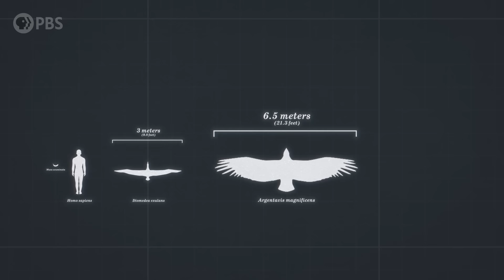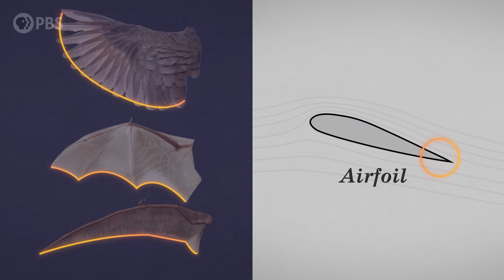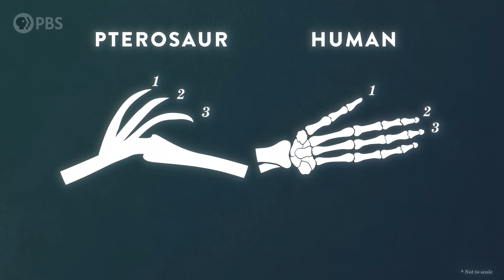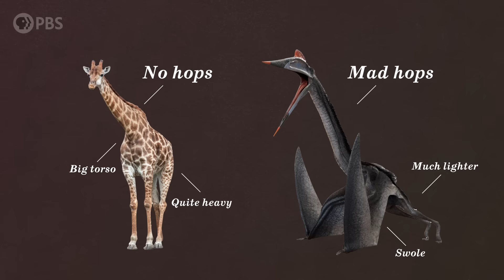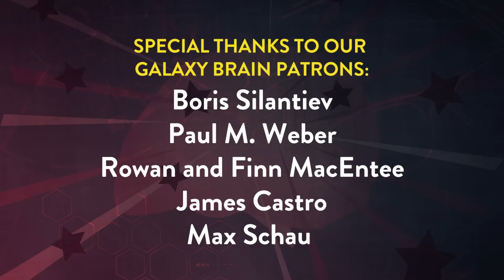How Did Giant Pterosaurs Fly?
↓ More info and sources below ↓

The largest pterosaurs like Quetzalcoatlus were closer in size to airplanes than birds. No flying animal alive today comes close to their huge size. So did giant pterosaurs actually fly? I went to see the fossil bones of the largest pterosaur that ever lived so I could learn how these winged giants actually took to the skies.

Matthew Brown/University of Texas Vertebrate Paleontology Collection

Special thanks to our Brain Trust Patrons:
AlecZero
Diego Lombeida
Dustin
Ernesto Silva
George Gladding
Jay Stephens
Marcus Tuepker
Megan K Bradshaw
Peter Ehrnstrom
Ron Kakar
vincbis